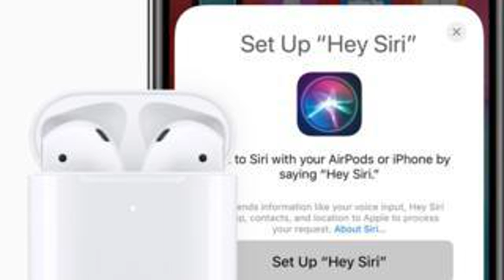Apple, yeni tanıttığı Airpods: Siri ve kablosuz şarj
Kulaklık olacak gibi sürümü ile standart kol için şarj kablosu ile, hem de kablosuz şarj (Wireless Charging Case) tabanlı Qi standart şarj etmek için kullanılan çoğu kablosuz cihazlar.